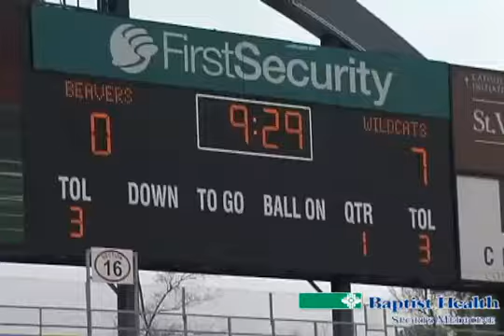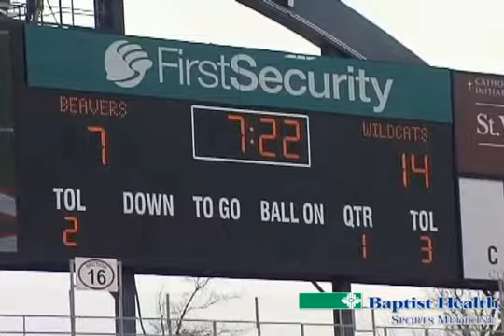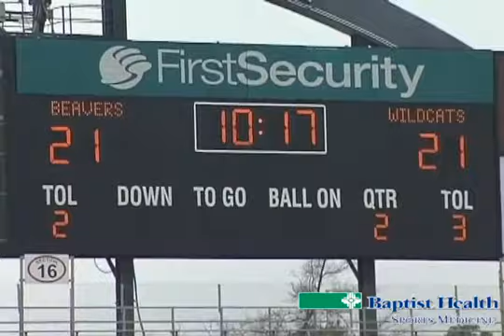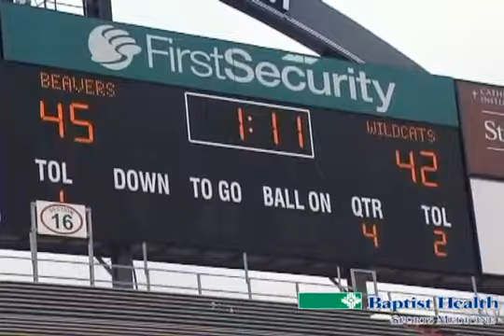2012: Harding Academy 49, Glen Rose 45 - 3A State Title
Harding Academy defeats Glen Rose 49-45 in the 3A State Title game, 2012.